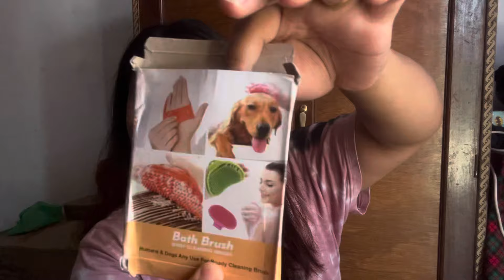MEESHO HAUL// Shopping from Meesho for the first time//Review